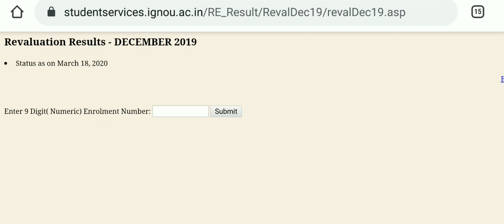IGNOU NEW NOTIFICATION DEC REVALUATION RESULTS 1st Update Dec exam result grade card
ignou new notification Dec exam results revaluation 1st update released June exam form ignou assignment submission ignou June exam datesheet